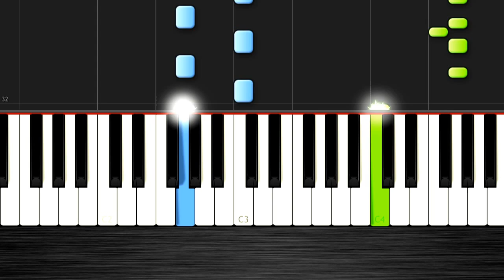AronChupa - I'm an Albatraoz - EASY Piano Tutorial by PlutaX - Synthesia